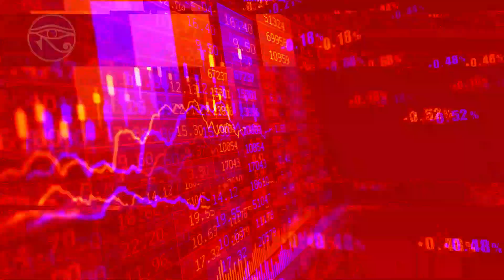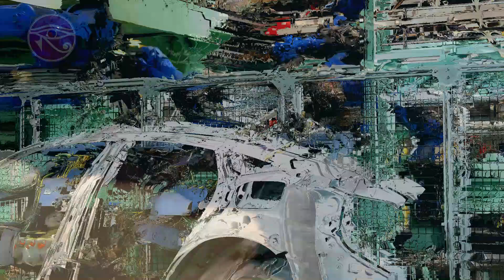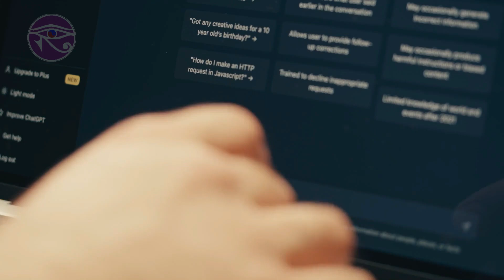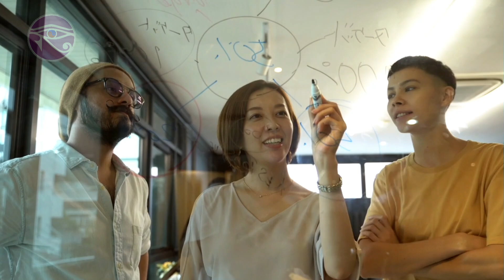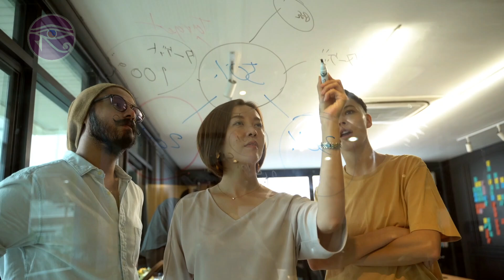The End of Jobs! Is There Any Hope for Our Future in Work? SHORT DOCUMENTARY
The End of Jobs? 🤖 As automation and AI continue to evolve, the world of work is undergoing a massive transformation. But is there room for everyone in this new reality? In this video, we explore how technological advances like robotics and artificial intelligence are replacing traditional jobs at an unprecedented rate. From factories to offices, no industry seems safe.

During the pandemic, we witnessed an unlikely competition: video call apps rivaled flight companies, proving that disruption often comes from unexpected places. Now, as robots and algorithms become more capable, will humans be left behind? Or is there hope for a brighter, more innovative future?

Join us as we dive deep into the challenges and opportunities of this new era. Don't miss this eye-opening exploration of what the future holds for work and humanity. 🌐✨

📢 Watch now and share the video and your thoughts!

Chapters:

0:39 - Logo and Introduction;
2:05 - The Future of Work Unveiled;
4:25 - 1. Technology;
5:55 - 2. Society and Human Relations;
7:26 - 3. Communication;
8:50 - 4. Geopolitics, Demographics and Diplomacy;
10:27 - 5. Energy and The Green Transition;
12:19 - 6. Exo-Sciences;
14:32 - Conclusion.